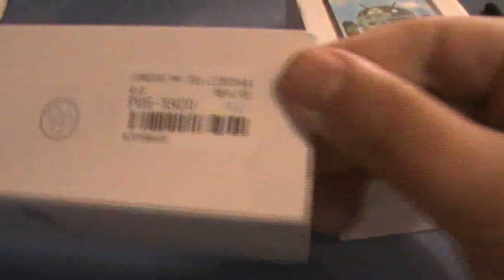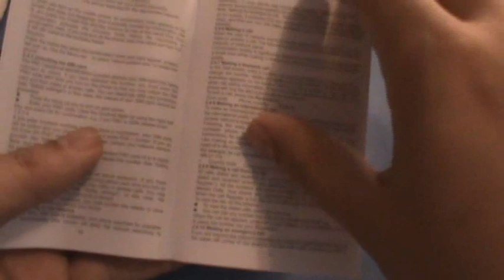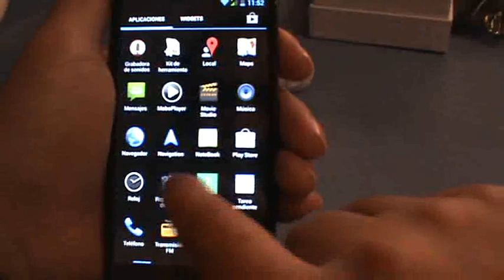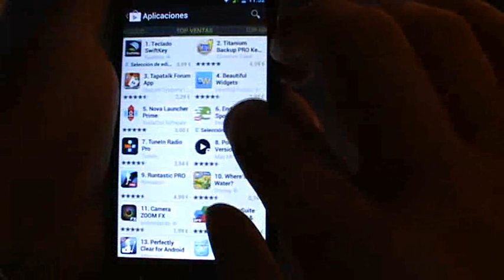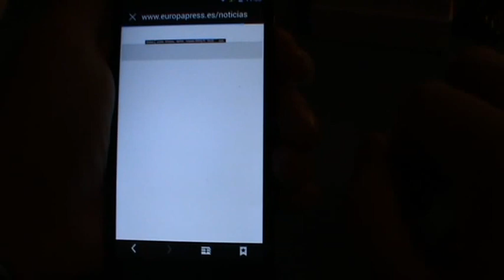P05-X920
Android 4.2.1 OS + 1.2GHz
MTK6589 Cortex-A7 Quad-core ARMv7 CPU +
1GB RAM +
 8GB ROM
5.0" super large 5-point-touch capacitive screen +
960 x 540 pixels screen resolution
Up to 1080P HD resolution for horizontal/vertical auto-switchingly visual enjoyment
Dual Cameras support up to 13.0 MP photo output & camcorder capability
Supports Android Navigation, built-in GPS navigation with A-GPS assisted
WiFi + Play Store + Google Maps + OFFICE + FM + Bluetooth + Ebook + Email + Gmail + Messaging + Wallpapers + Calendar + Calculator + Clock + Alarm + World Clock + Tasks + Flash Light + Camera + VPN + Tethering & Portable Hotspot
Supports APK format Android game and applications, such as Angry Birds, Tomcat and etc